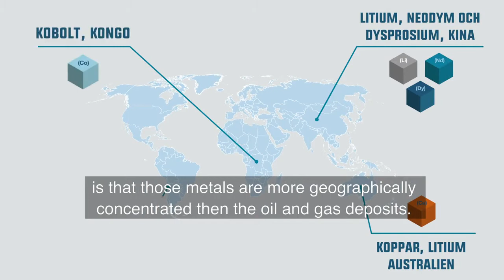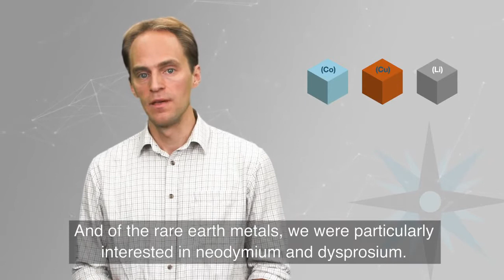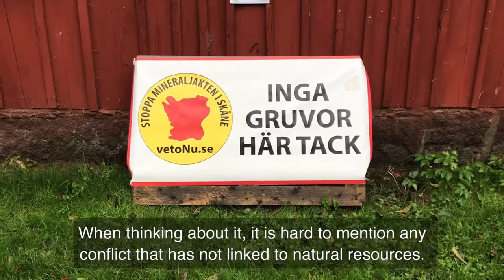Electric Vehicles - On the Brink of Change | Green Mobility | China vs USA | Documentary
We see more electric cars on the road each day. As manufacturers try to meet increased demand, here’s a look at the global outlook for the industry